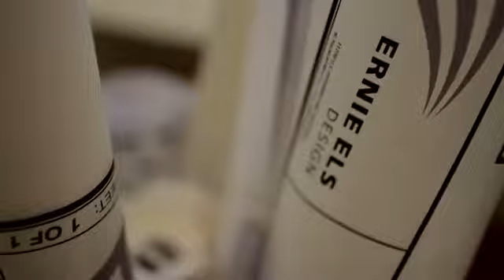Callaway Golf // The Winners // Ernie Els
This Callaway Golf short is a production scored by our Creative Director Brian Hall, for San Francisco agency, Eleven. There were eight spots in all, some featuring original music and some featuring tracks from our licensing roster.